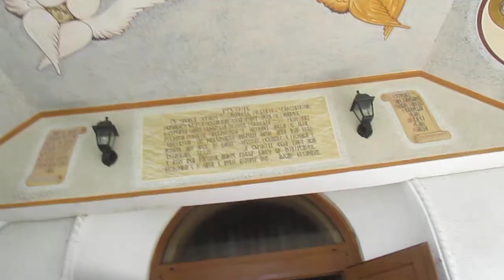PRiVEGHERE LA PAROHiA RAGLA DE iCOANA PRODROMiTA PARTEA 2 # ANEXANDARELE #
Primu HRAM mic de iCOANA PRODROMiTA COPiA DUPA ORIGINAL pe care o AVEM din anu 1906 facuta in Muntele ATHOS adusa la noi in ROMANiA IN SATU RAGLA comuna Dumitrita TARA SANAUDULUi !!! Multumiri tuturor pe veci va sunt DATOR dar MAiCA DOMNULUi va RASPLATii OSTENEALA VOASTRA CU UN COLT DE RAi !!! Doamne multam FAin pt aceasta MiNUNE IN PANDEMiE !!! 11 IULIE 2020 !!! Prima data se canta la 2 STRANi !!!